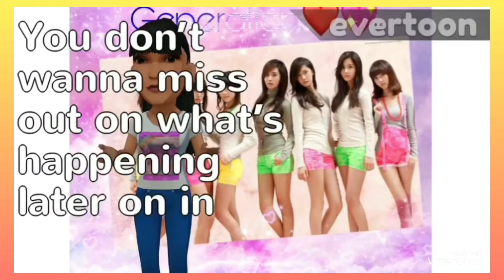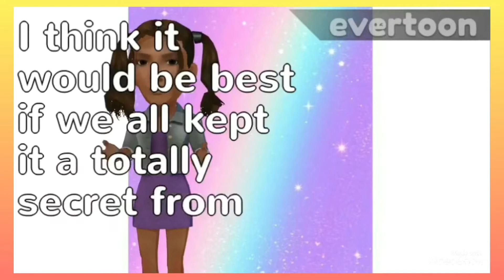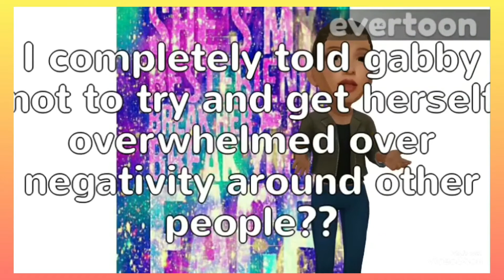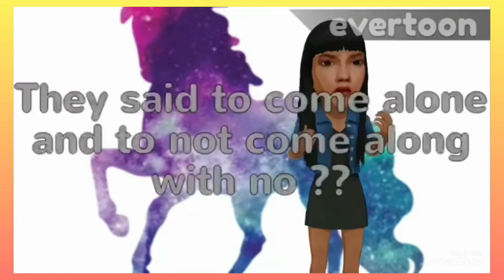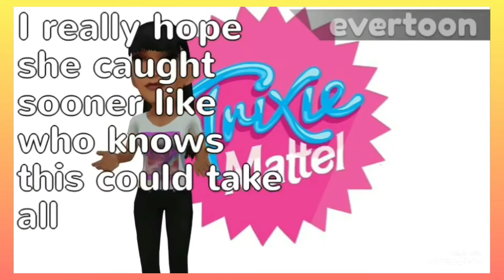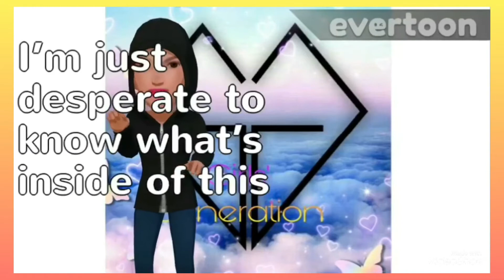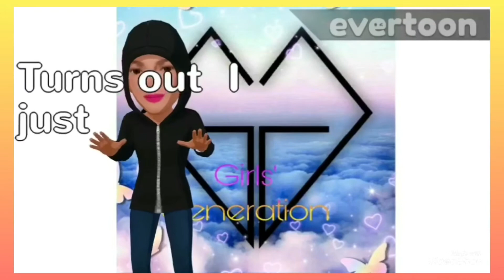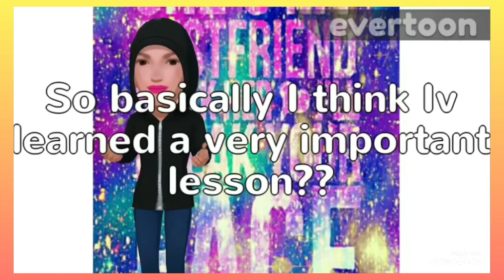New !! The cursed princess episode 21 season 1 _ Becky vs Taylor _ Evertoon episode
Hi guys I hope you enjoy today’s episode of the cursed princess also if your new to my channel please subscribe and hit the notification bell so you will be notified everytime I post 💖